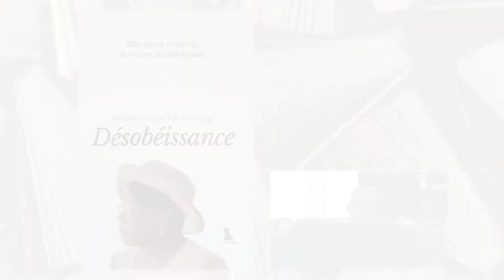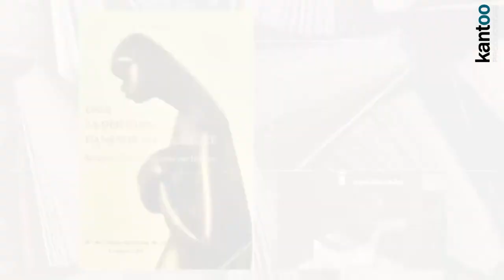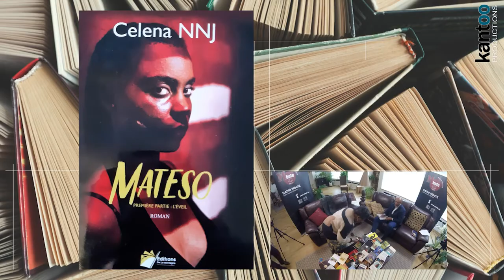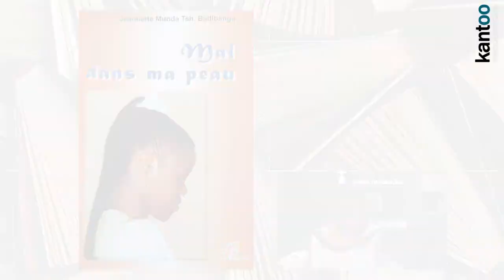MIKANDA: Jeannette Munda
Elle est née à Lubumbashi, dans la province de ce qu’on appelle aujourd’hui le Haut-Katanga.
C’est à partir de 2005 que son destin se déroule entre la RDC et la Belgique, où sa famille est installée.
En plus d’être une mère de 5 enfants, et une grand-mère de 13 enfants, cela ne l’empêche pas d’être fortement engagée dans la cause de la femme. Elle est animatrice de l’émission Parole de femmes à la radio Elikya, radio catholique de Kinhasa. Au sein de l’association Femmes dans la Bible et la religion, elle est engagée dans la lutte contre les violences faites aux femmes. Elle a été Prix de l’ambassadeur du livre 2019 du festival de la Bible (FELIBI) et présidente de l’association Moninga Muasi.
Elle a aussi écrit trois autres livres:
– Mal dans ma peau (1999)
– Les bonnes manières (2005)
– Bakaji M’mbantu (2008)
Son dernier livre en date, a pour titre "Désobéissance", il a été édité en 2021 aux Editions Mabiki.
C’est avec un grand plaisir que nous l’accueillons dans notre émission Mikanda: Elle s’appelle Jeannette Munda Tshibuabua Badibanga.